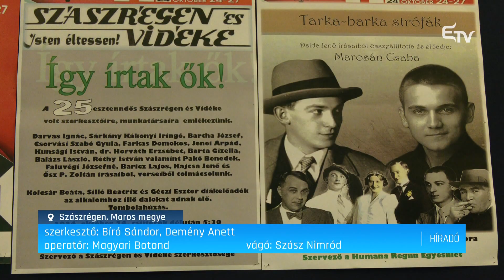Zárultak a Szászrégeni Magyar Napok – Erdélyi Magyar Televízió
Gálaesttel zárult a négy napon át zajló Szászrégeni Magyar Napok, amelyet idén tizenegyedik alkalommal szerveztek meg. Az Eugen Nicoară Művelődési Házban volt kulturális műsor, illetve két életműdíjat is kiosztottak.